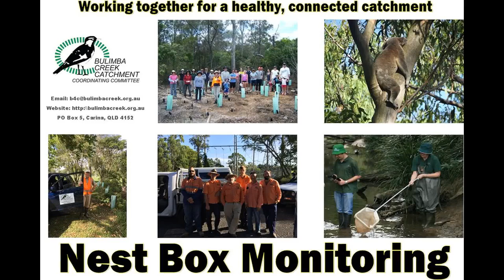Aussie possum happy in its nest box home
A possum sleeping peacefully and uninterrupted B4C's Stefan Hattingh and Rachael Williams using the excellent new inspection camera. The possum is in a nest box at our Sustainability Centre at Carindale.